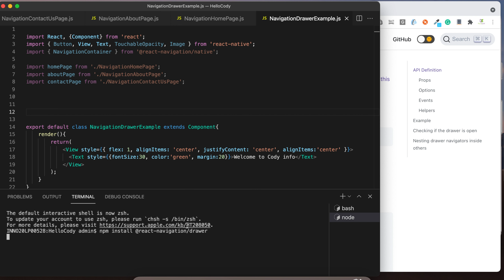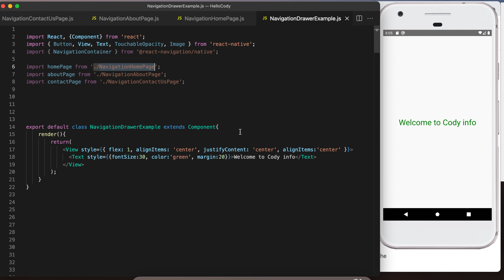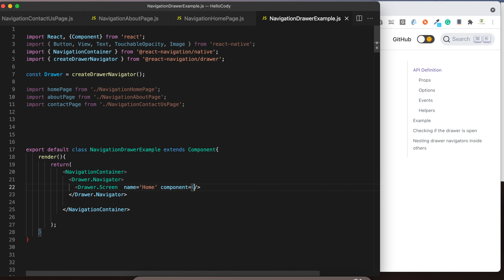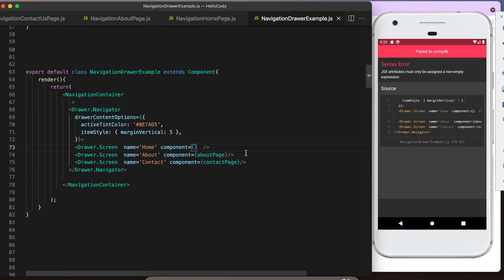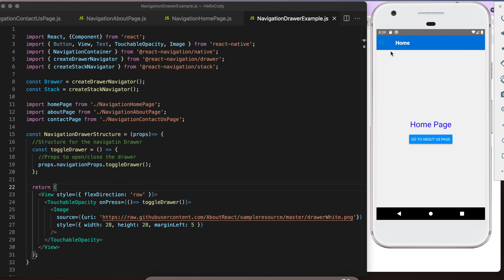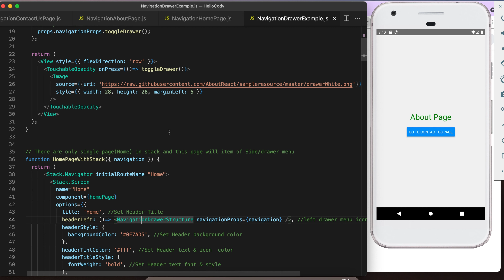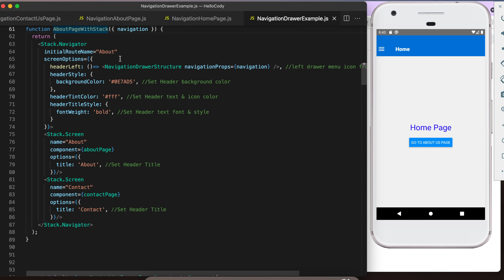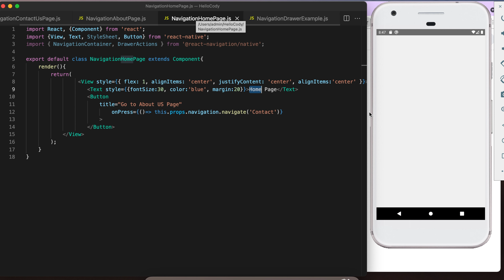React Native: Drawer Navigator #23 | React Native Tutorial in Hindi | हिंदी में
Drawer Navigator with Stack
Drawer Navigator with custom HeadreBar
How to create a drawer navigation menu using react navigation?
How to Add Custome Header for drawer menu?
Drawer Navigator with Stack navigator.